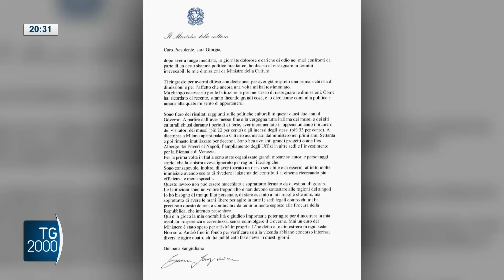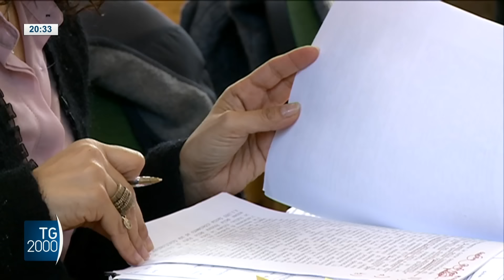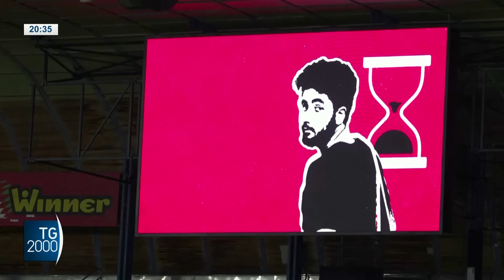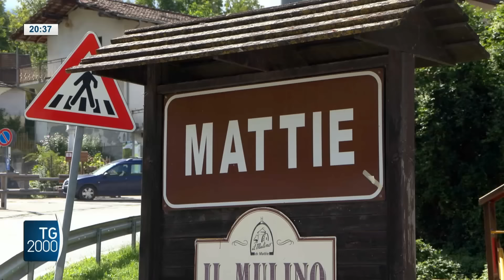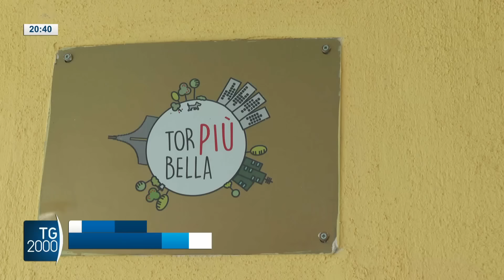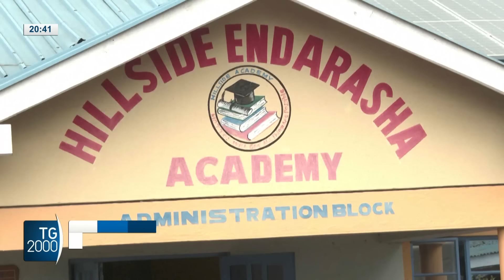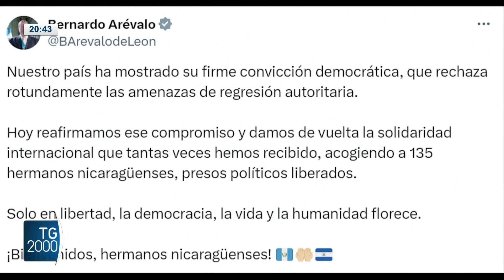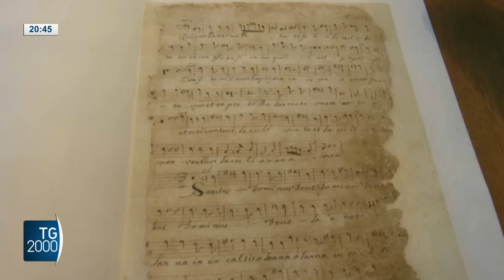TG2000, 6 settembre 2024 – Ore 20.30